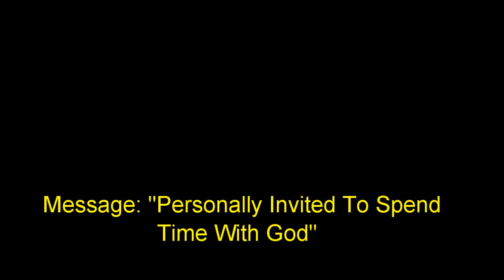18 March 2018 "Personally Invited To Spend Time With God" Ps. Neil Miers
Message by Ps. Neil Miers at Global Connexions Kawana, Australia on 18 March 2018 titled "Personally Invited To Spend Time With God".
(Sound slightly distorted).